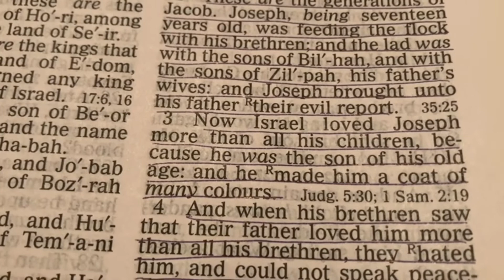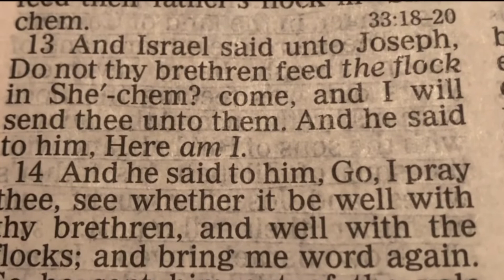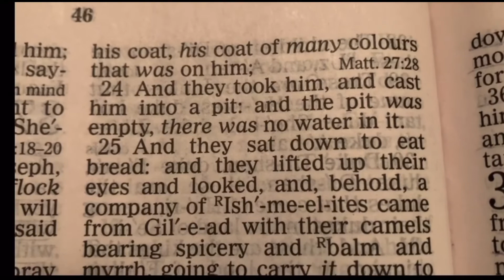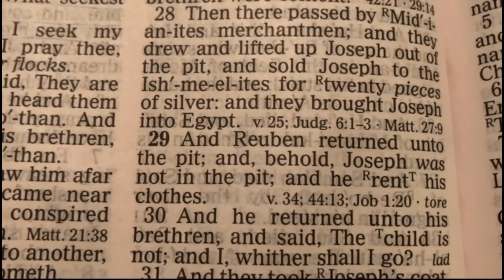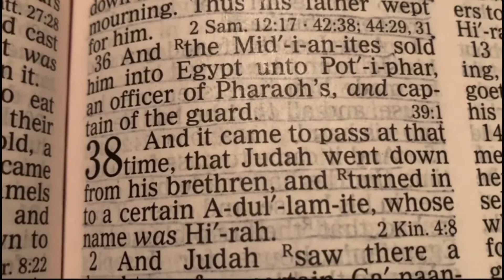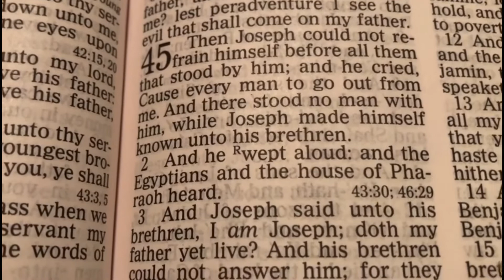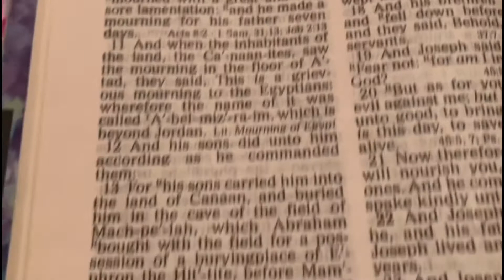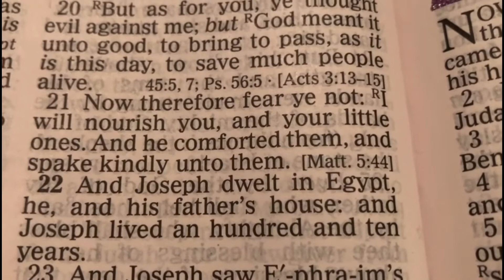Shake It Off | & Rise Up Warriors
This is a powerful message for someone! Please watch until the end!! God bless you!